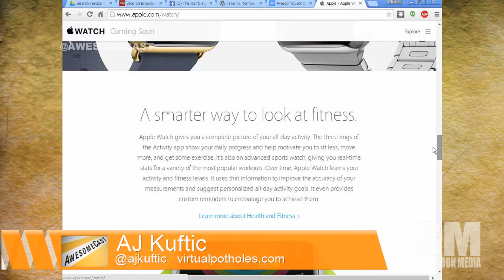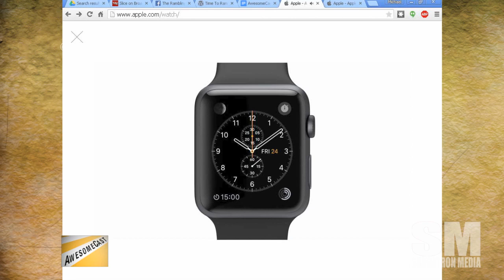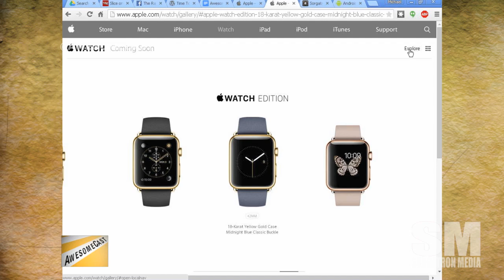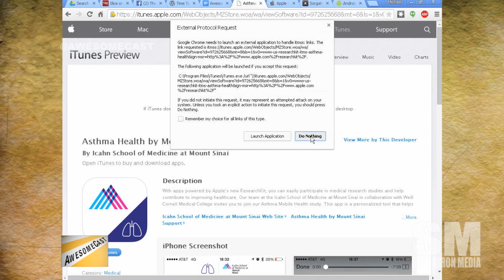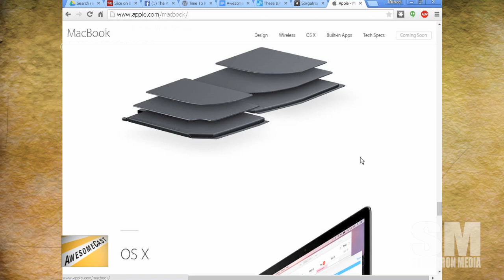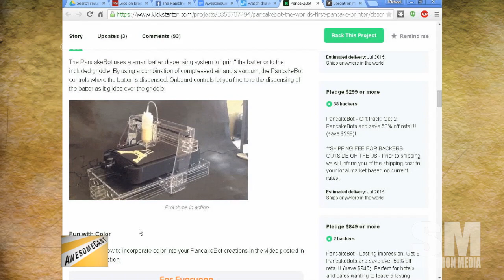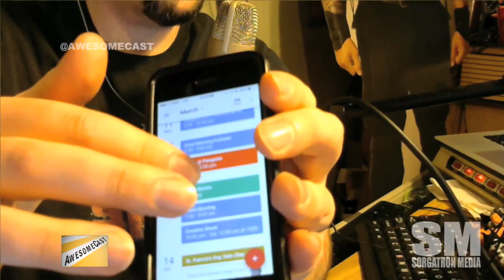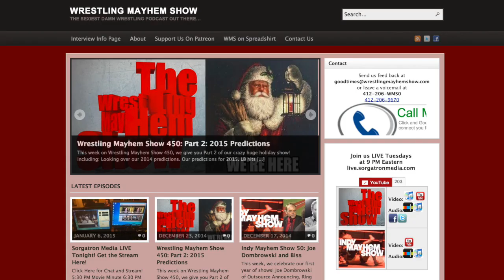Awesomecast 239: They’re WATCHING us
This week on Awesomecast 239, we talk awesome things in technology, including:
Discussion on the Applewatch; including who the market is for it, it compared to other wearable tech and if we are interest in it. 4:10
Talk on Apple’s ResearchKit. 29:14
Discussion on the MacBook. 38:45
Talk on the latest from HBO and discussion on the future of cable/streaming content.
The Kickstarter Pancakebot, which lets you design pancakes anyway you like. 56:13
A plane flying around the world with solarpower. 1:01:15
Google Calendar on the iPhone. 1:04:22
News on upcoming events. 1:09:00
After the show remember to:

Follow these awesome people on Twitter: Katie Dudas (@kdudders), AJ Kuftic (@ajkuftic), Ron Krause (@krazykrause) and Mike Sorg (@sorgatron).